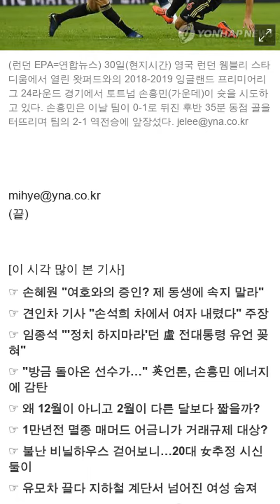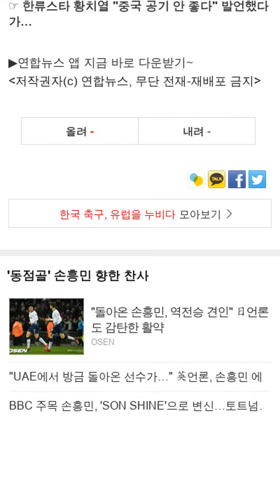'UAE에서 방금 돌아온 선수가…' 英언론, 손흥민 에너지에 감탄